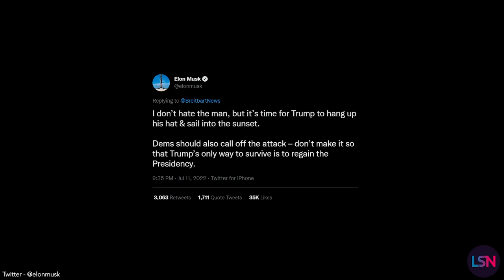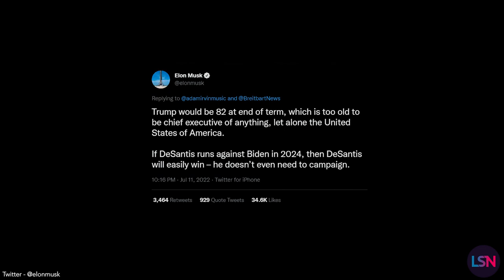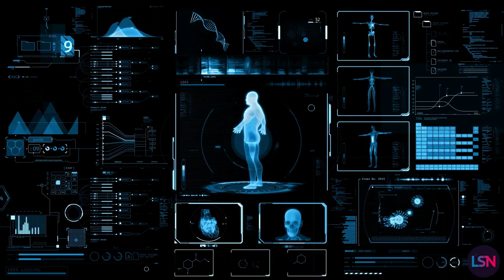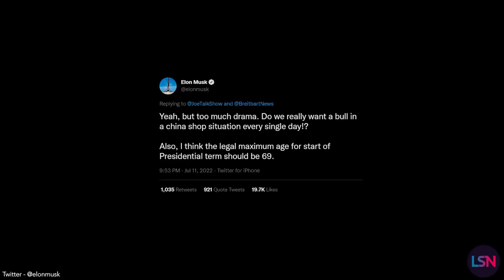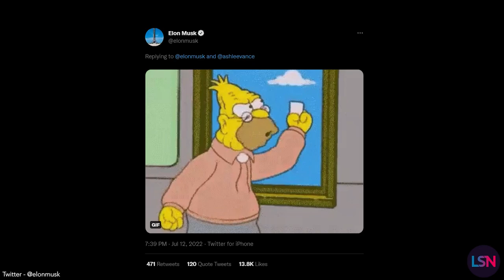Donald Trump vs. Elon Musk, the Age/Old Battle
Donald Trump has publicly criticized Elon Musk, and Musk has responded by arguing that Trump’s age makes him unfit for office. But is this true? Should people age out of eligibility for political office or other positions of power?

There may be no more polarizing figures in modern America than Donald Trump and Elon Musk, and now they are openly talking about one another. During a recent rally in Alaska, Trump went after Musk while discussing the ongoing saga regarding the sale of Twitter. Afterwards, Musk took to that very platform to say “I don’t hate the man, but it’s time for Trump to hang up his hat & sail into the sunset.”

To clarify what he was referring to, Musk added “Trump would be 82 at end of term, which is too old to be chief executive of anything, let alone the United States of America.”

This might come as news to the likes of Warren Buffett, the 91 year old Oracle of Omaha.

But what Musk is really criticizing here isn’t Trump’s actual fitness for office, but his chronological age. And historically, chronological age has been correlated with biological age, but these are two very different concepts.

Chronological age is pretty straightforward, and unless you’re a time traveler or spend your days moving at extremely fast speeds, your chronological age is just the amount of time that has passed for you since you’ve been born.

Biological age is more complicated. In simple terms, your biological age is determined by what chronological age your body appears to be when analyzed. Another way to think of it is if scientists had no idea when you were born, the age that they determined you were after studying you would be your biological age.

So, what is your biological age? Well, unlike chronological age, there’s no clear answer. It depends on what we measure. There are many aging clocks and they’ll give you different answers. There’s ongoing work to determine which is the best one and what we should measure, and that’s worth exploring, but it’s not important to the point I’m making here.

With advances in healthcare and longevity science, it appears that humans will be able to slow or even reverse the aging process. Initially the gaps will be small - having a biological age a few years younger than your chronological age today is great news. But in the not too distant future, there may be gaps of decades between the age that some people are chronologically, and the age that they are biologically. Eventually your chronological age could be completely irrelevant and disconnected from your biological age. This is the future we are working towards.

With this understanding, Musk’s comments on Trump’s age don’t look so great. Many people are already calling them out, and unlike humans in the near future, his words here will not age well. From my view, once adulthood is reached, chronological age should not be of concern. This is going to happen - the question is are you going to adjust your mindset now in preparation, or are you going to be left behind.

But, this back and forth between Trump and Musk continued. After Musk’s comments about his age, Trump took to Truth Social and posted a photo of Musk with him in the Oval Office, claiming that Musk would have dropped to his knees and begged if Trump requested it.

To this, Musk reacted with the famous “Old Man Yells at Cloud” meme.

PRODUCTION CREDITS
Host, Producer, Writer & Editor - Ryan O’Shea

Stock footage & Images : Videoblocks.com, Shutterstock.com
Robbie M / Shutterstock.com